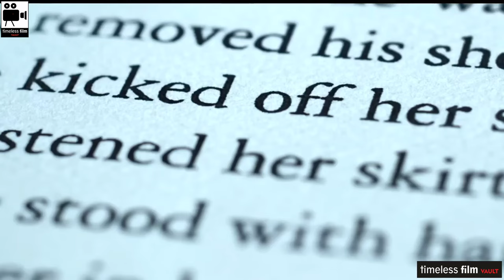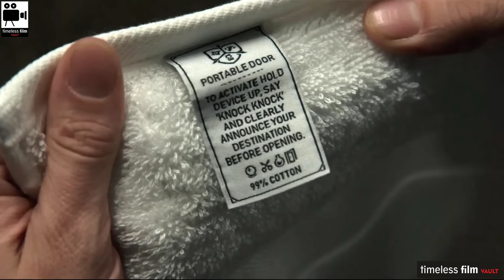The Portable Door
"The Portable Door" follows Paul, a new recruit at the unconventional J.W. Wells & Co., where magic meets office life. Alongside Sophie, a skilled witch, they grapple with a magical object, the Portable Door, leading to a series of comical misadventures and unexpected challenges.

Portable Door Movie
Fantasy Comedy Film
Tom Holt Adaptation
J.W. Wells & Co.
Paul Carpenter
Sophie Witch Character
Magic Workplace
Parallel Worlds
Fantasy Adventure
Office Magic
Humphrey Wells
Comedy Fantasy Movie
Magical Mishaps
Workplace Satire
Movie Explained